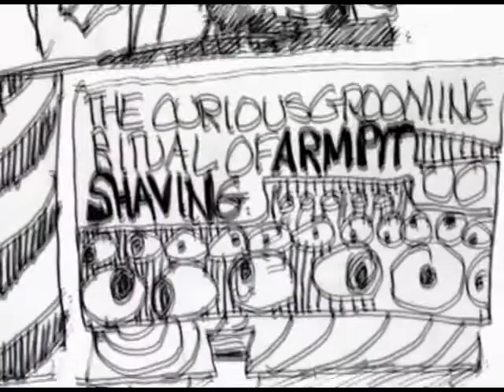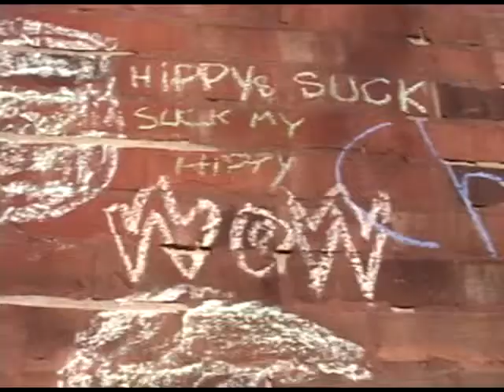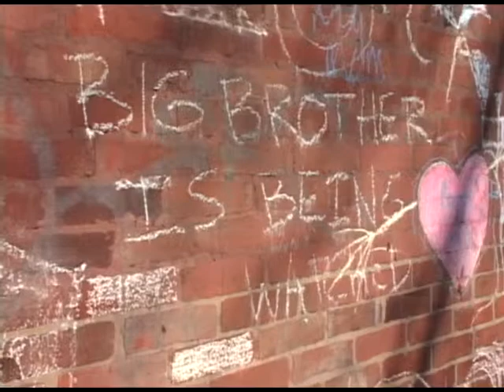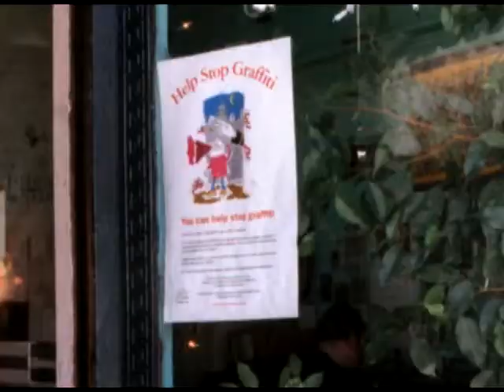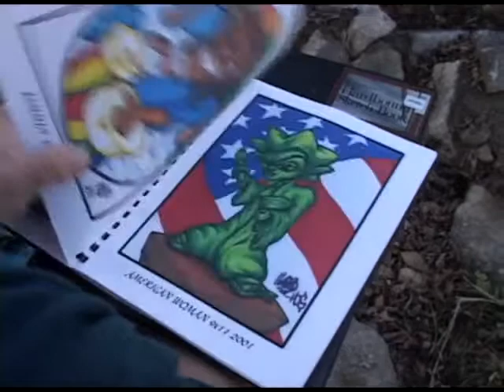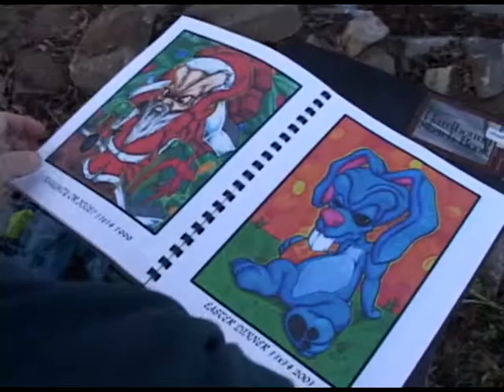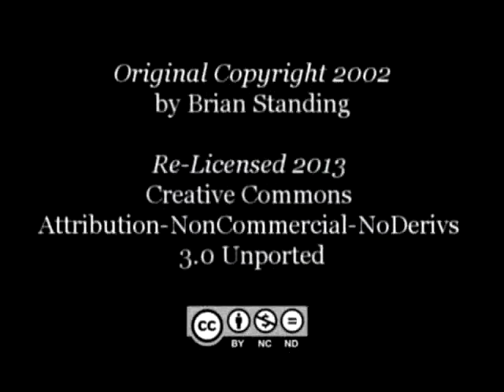Scoop Perlman's Guide to Art, Episode 3: Graffiti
(Brian Standing, 2002, 2005)

Scoop Perlman's Guide to Art is an ongoing documentary series that explores the work of outsider and folk artists in Wisconsin and the Midwest. With a quirky interview style and offbeat sensibilities, Madison-area cartoonist, art critic and journalist Steve "Scoop" Perlman, converses with self-taught artists about their inspirations, fears, and passions. Scoop Perlman's Guide to Art is dedicated to art by, of and for the people.

In Episode 3, Scoop chats with Rob Em and Taggerboy, two graffiti artists trying hard to go legit.